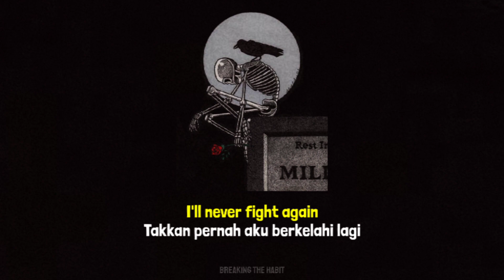story wa - linkin park - breaking the habit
mimin gak konsen 😭🙏🏻